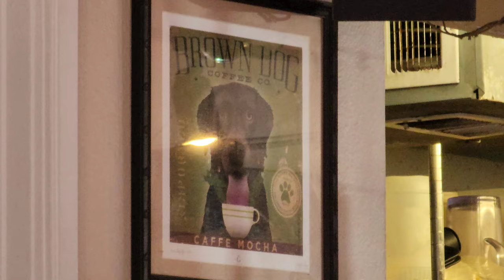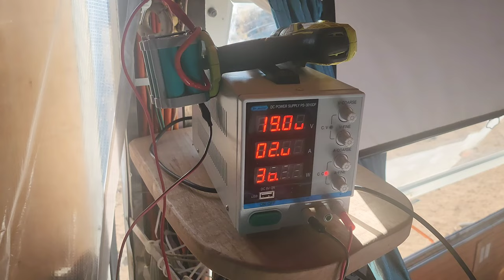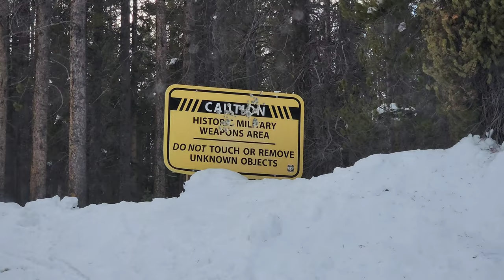Winter Camping in the Rockies - Cargo Trailer Camper (Week 4)